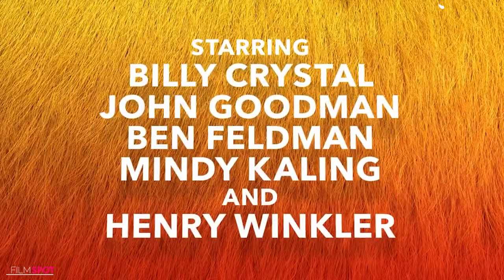MONSTERS AT WORK Teaser Trailer (NEW 2021) Animated Series HD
Official trailer teaser for Monsters At Work